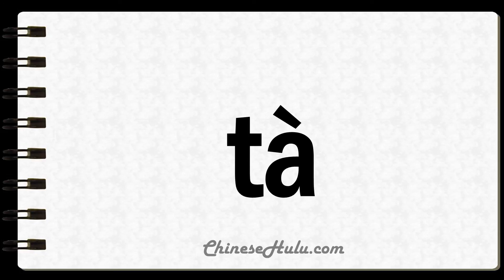How to Say Treading in Mandarin Chinese